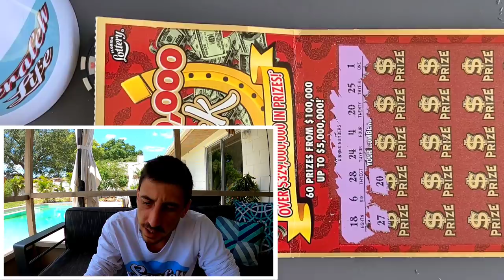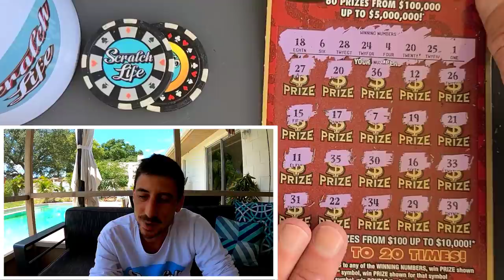Got 2 and I got Lucky! | $20 Luck Scratch Off Tickets